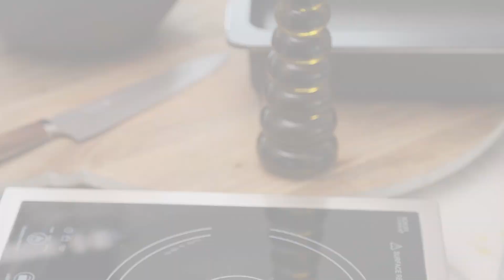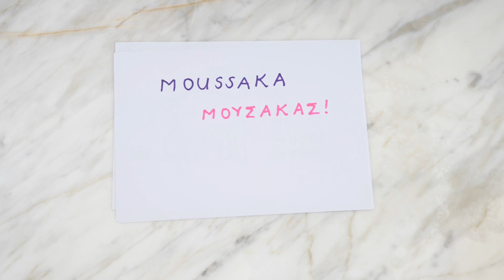Sofia’s Moussaka - Greek Layered Bake with Beef, Vegetables and Béchamel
Sofia’s Moussaka is a beautiful, traditional moussaka with substantial layers of potato and eggplant separated by a spiced, sweet, beef sauce and topped with crumbled feta, creamy béchamel sauce and grated kasseri cheese!! It sounds so good, because it is!

🏷️ Don't forget to TAG @kalioreximelbourne on Instagram if you recreate this dish!!

ℹ️ KaliOrexi brings you easy-to-follow, step-by-step videos of authentic GreekRecipes, including key success tips. We have two video styles – shorter ‘hands only’ videos and longer, hosted videos featuring Greek parents and grandparents sharing their ‘Signature Recipes’ with Kali Orexi and you!